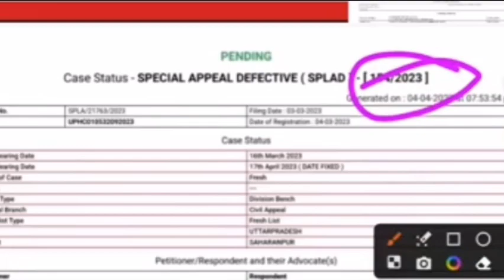शिक्षामित्रों अनुदेशको के समायोजन पर क्या आया कोर्ट का आदेश। shikshamitra latest news today।